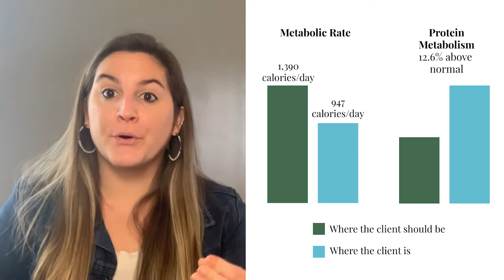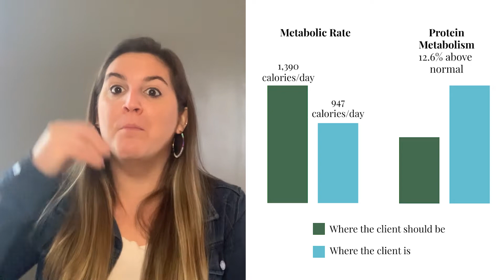How to Improve Metabolic Rate: A Case Study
In this case study, Elaina details the journey of an individual who was able to improve her metabolism drastically. She saw huge improvements in energy, cravings and most importantly, her relationship with food along the way.